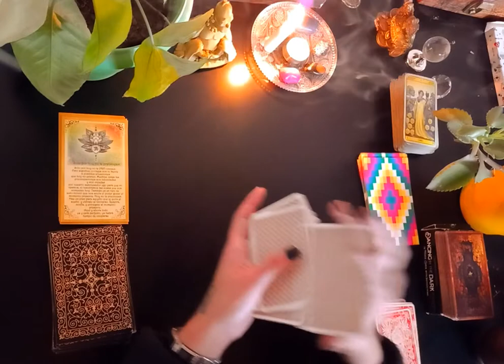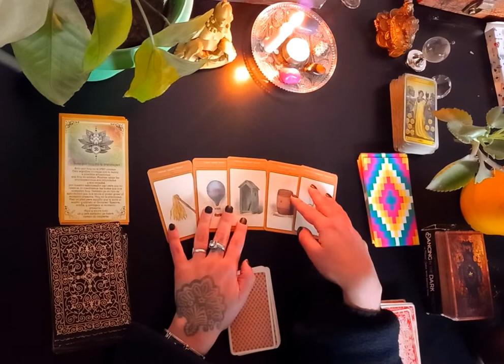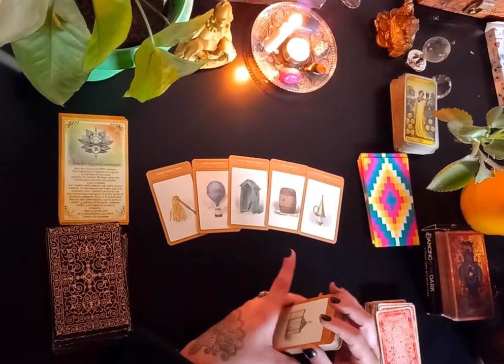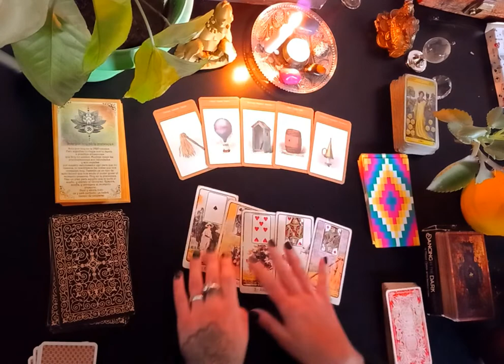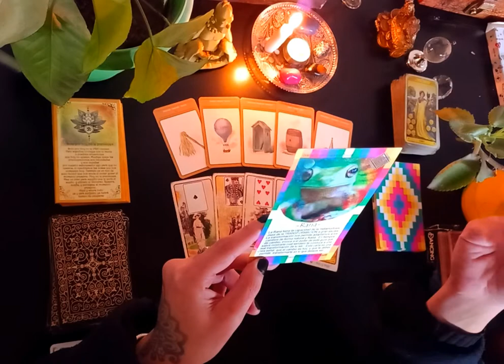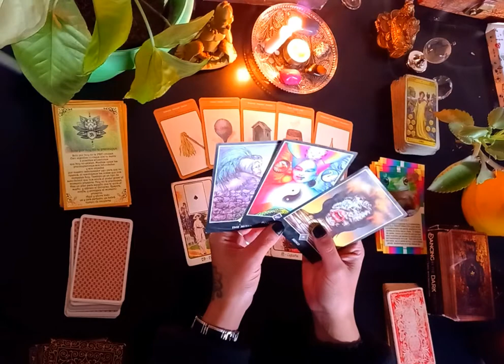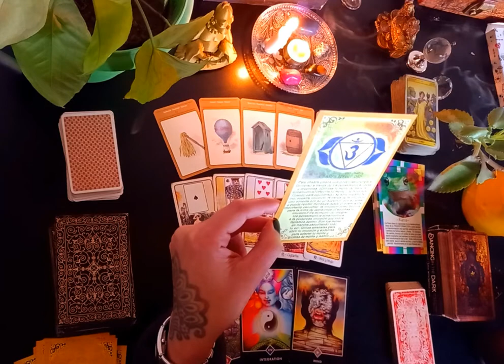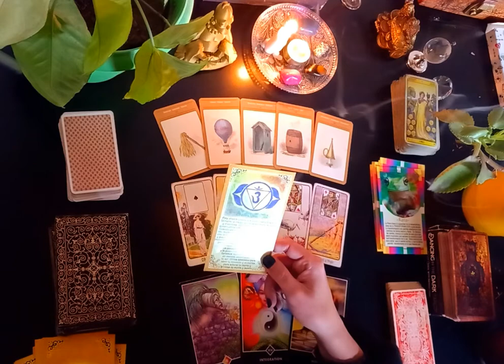TAURO TAROT ♉️ SE VIENE UNA GRAN TRANSFORMACION!!